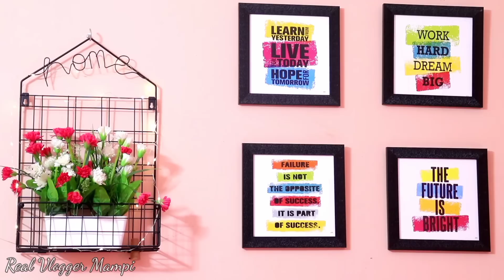My Home Tour 🏡 || My 2BHK Home Tour || Welcome to my Home || home tour 2023।।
Good Morning all my dear friends, subscribers & well-wishers, hope you all are doing well. Today I have shared HOME TOUR in this vlog, for which  I like most to share with you guys.
                  💗 We all love to watch motivational vlogs and very I do follow this type of motivational vlogs along with day-to-day household workings. Hope you guys like this today's vlog.
Thank you so much one again,

Title :- My Home Tour 🏡 || My 2BHK Home Tour || Welcome to my Home || Real Vlogger Mampi

Links of the products which are used in my vlogs 👇🏻
🔶 Amazon Brand - Solimo Jasmine Zest 144 TC 100% Cotton Double Bedsheet with 2 Pillow Covers, Red

🔶SAF Set of 3 Hexagon Kid's Room Decor Modern Art 6MM MDF UV Textured Home    Decorative

🔶Urooz Macramé Wooden Wall Hanging Shelf

🔶TIED RIBBONS Multicolor Flowers with Mercury Glass Vase for Home Decor Center Table Bedroom Living Room

🔶Feathers Dream Catcher with Lights, Wall Hangings, Crafts, Home Decor, Handmade for Bedroom, Balcony, Garden

🔶SAF Motivational Quotes Digital Reprint Painting (19 x 19 inch) - Set of 4

🔶DECORVAIZ Wooden Wall U Rack Shelves White Set of Three Shelves DECORVAIZ Wooden Wall Rack

🔶HOMA DORN Cotton Feel Fabric Digital Printed Double Layered Clover Table Runner

🔶100% Cotton Solid Pattern 6 Seater Rectangle Table Cover Sized, 56x71 inches Yellow

🔶2-Tier Standing Storage Organizer white Bottle Shelf Holder Rack make in BHARAT

🔶MR Products Plastic Easy Flow Cereal Dispenser Storage Box Jar Food Rice Pasta Pulses Square Containers with Lid

🔶Bone China Cane Big Carpet Milk Mug, 450Ml, Multicolor

🔶RK Glass Tealight Candle Holder

🔶A TRENDY HANDICRAFTS 10 Dia Copper Plated Metal and Glass Round Decorative Cutting Tray Scratch-Resistant Mirror

Original Song Credits:-
Song - Yeh haseen wadiyan
Singers - K S Chitra and S P Balasubrahmanyam
Music Composer - A R Rahman
Lyricist - P K Mishra
Movie name -Roja
Actress -Madhoo credited as Madhubala
Actor - Arvind Swamy
Film Director - Mani Ratnam
Cinematographer -Santosh Sivan
Music Label - Lahari Music
Release Date - on 15 August 1992